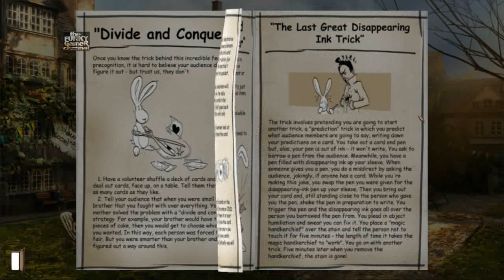Lies and Videotape - Gray Matter HD gameplay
Gameinfo:
Genre: Adventure
Platform: PC
Developer: Wizarbox
Publisher: dtp entertainment